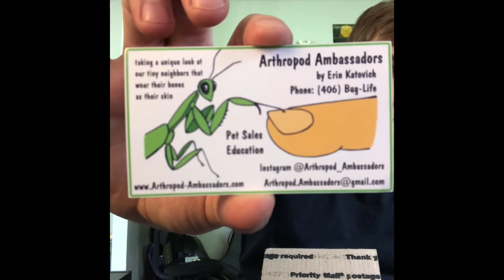UNBOXING My NEW PET GHOST MANTIS!! - WE FEED IT HONEY!!!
Hey folks,

This is how you get a Preying Mantis shipped to you in the mail! I am super excited to present to you the newest addition to my Preying Mantis collection. We have decided to name the Mantis Moyo. Moyo is of the meaning 'Of The Heart' and since he is the biggest one of the herd we thought that was a good name for it. Unsure of the sex of the mantis yet however I believe it is female due to the smaller antennae. Also if you like to see one thing more than the other than please let me know while watching my videos or if you want to see more of something like the current status of the Mantis I did the surgery on let me know.

Enjoy the show folks,
Cooper Out.

If you like free-stock-music.com, support its team by donating.